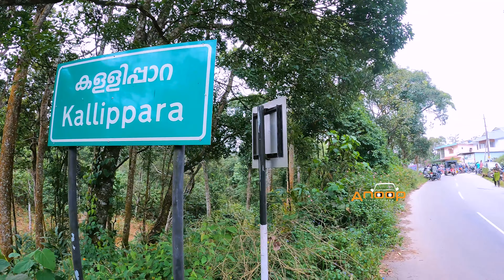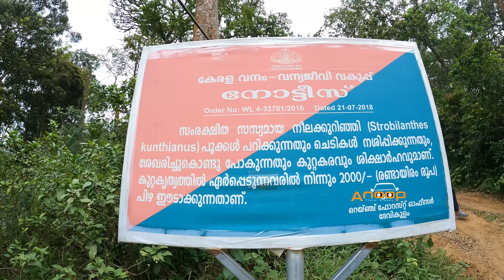Strobilanthes kunthiana,( NEELAKURINJI) KALLIPPARA NEELAKURINJI VASANTHAM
Strobilanthes kunthiana, known as Kurinji or Neelakurinji in Malayalam and Tamil, is a shrub that is found in the shola forests of the Western Ghats in Kerala, Karnataka and Tamil Nadu. The purplish blue flower blossoms only once in 12 years, and gave the Nilgiri Mountains range its name, from the Tamil neelam + giri

Kallippara is an upcoming tourist destinations for neelakurinji which is located in Idukki district, santhampara panchayath. As we know, this neelakurinji blooms in 12 years and is now visible from kallippara. This place is 40 and 35 kms away from munnar and kattappana respectively and is a wonderful place to visit.

Anooptraveldreams#kallippara#idukkitourism idukki santhanppara neelakkurinjikallippara kallipparaneelakkurinji keralagodsowncountry keralatourism idukkinews malayalamvlogger malayalamnews neelakurinji #